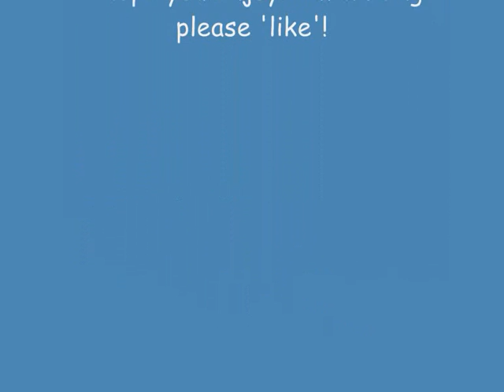Serendipity Art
This is a short 'movie' of art work by Lucy Daine. I am a 31 year old Equine Artist, I'm just starting out on my career after being told for many years I should sell my work, I guess I finally thought, 'what the hell, I'll give it a go!'

Here it is, just some of the work I have done over the years. I hope you all like it I am personally very proud of myslf for producing this short video - I don't normally have a clue about computers, but I guess you don't have to be an expert nowadays lol :)